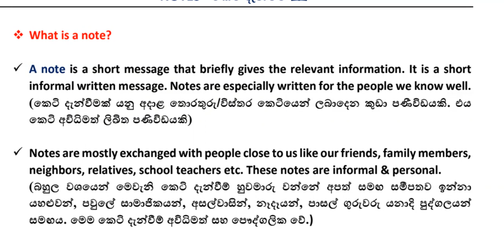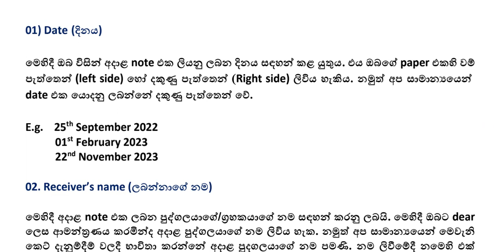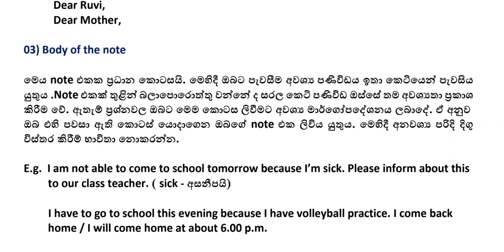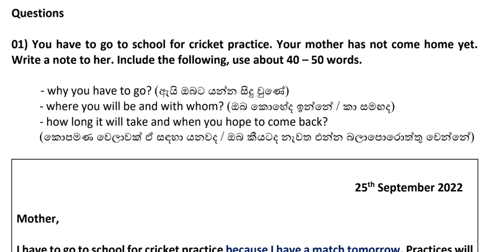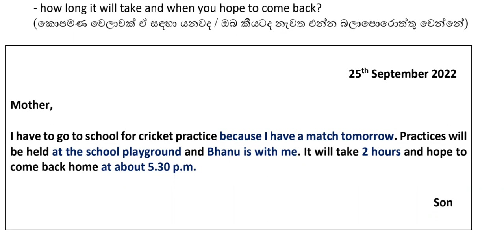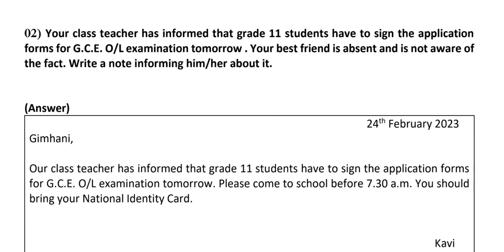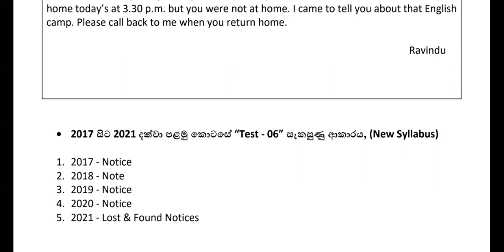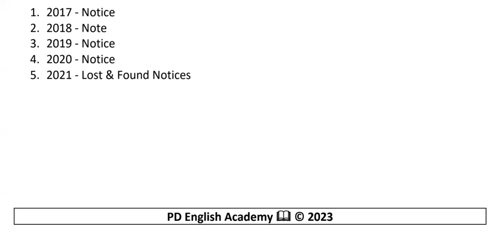Notes | O/L Exam එකට එන Note එක නිවැරැදිව ලියමු | How to write a note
Notes writing (කෙටි දැන්වීම් ලිවීම)

මෙය O/L විභාග රටාවට අයත් අනිවාර්යය පාඩමකි. මෙය OL විභාගයට සම්බන්ධ වන්නේ , Paper එකහි පළමු කොටසේ 06 වන ප්‍රශ්නයට සදහා වේ. මේ පිළිබඳ පූර්ණ අවබෝධයක් මෙම පාඩම් සාකච්ඡා මඟින් ලබා දී ඇත.

මේ සදහා OL paper එකට ලකුණු 05ක් හිමි වේ..

මෙහි pdf එක ලබාගැනීමට සහ අපගේ මෙවර OL group එක සමඟ සම්බන්ධ වීමට පහත whatsapp අංකයට කෙටි පණිවිඩයක් යොමුකරන්න.